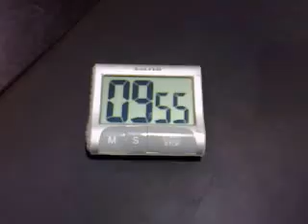12a/12 Craig's Last week training - Health Idol